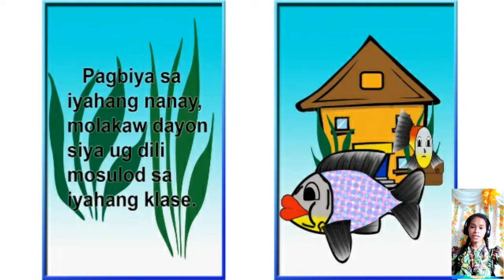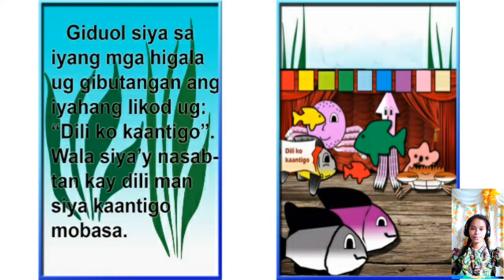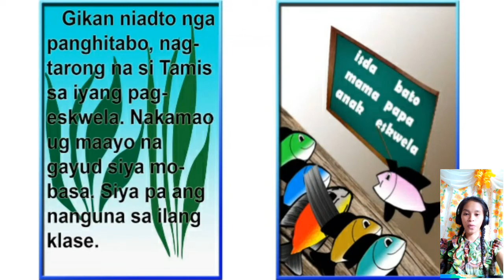Virtual Story Telling @Losdoc